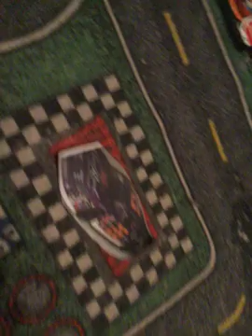nascarfan1 wins his first race Abel almirola and me wreck in big one